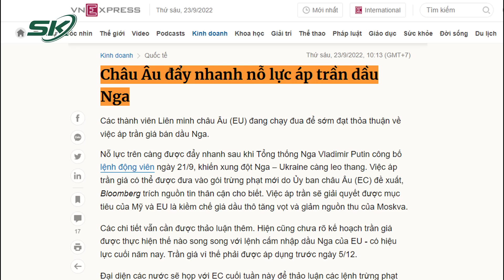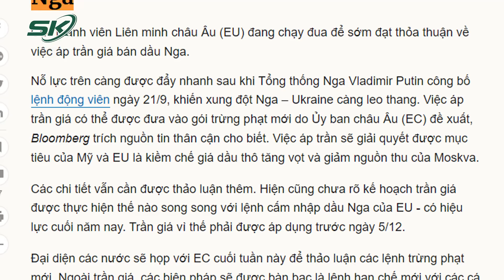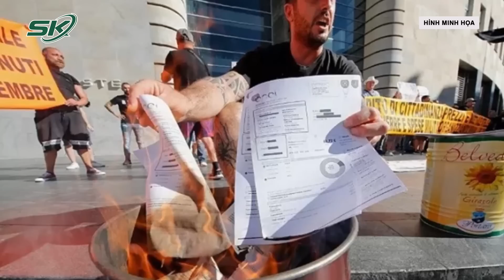EU “Nghĩ Kế” Đạt Thỏa Thuận Áp Trần Giá, Tìm Cách Thoát Khỏi “Bóng Ma” Ngành Hóa Dầu Nga | SKĐS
SKĐS | Mặc dù giá dầu đã giảm về mức như trước đây nhưng dầu thô vẫn có khả năng vẫn biến động do những yếu tố nền tảng của thị trường. Chính vì vậy mà mới đây, các nhà lãnh đạo nhóm G7 gồm Mỹ, Nhật, Đức, Anh, Pháp, Italy và Canada cùng Liên minh châu  u đã đề xuất áp giá trần đối với dầu thô của Nga nhằm làm giảm nguồn thu từ dầu của nước này, vừa kiểm soát giá năng lượng khu vực. Tuy nhiên, kế hoạch này đang gặp nhiều thách thức do EU bất đồng về đề xuất áp giá trần dầu Nga và khả năng đạt được thỏa thuận trên không quá cao.

Mời quý vị và các bạn xem thêm: Chính Phủ Đức “Bơm” Thêm Tiền Để Quốc Hữu Hóa Uniper, Xoa Dịu Khủng Hoảng Năng Lượng